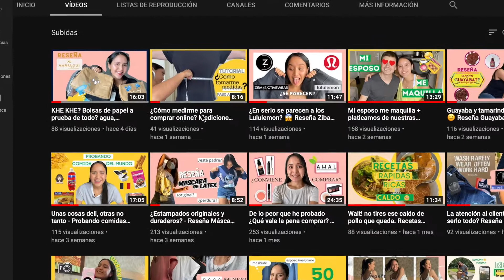Tutorial paso a paso para tomarte medidas - versión mujer | Marlene con E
Hello!!

Tutorial con las medidas básicas para siempre poder medirnos y comprar ropa online:)